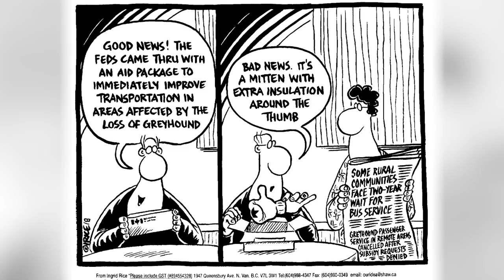Photos: Editorial Cartoons: Nov. 3-9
Here’s a compilation of the StarPhoenix’s editorial cartoons from the past week.